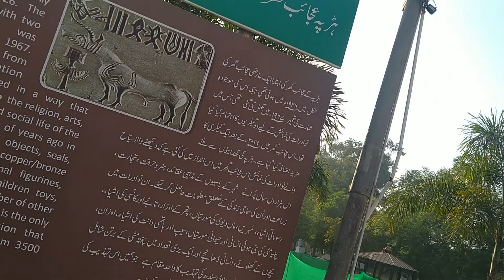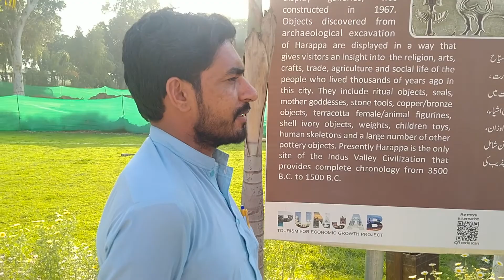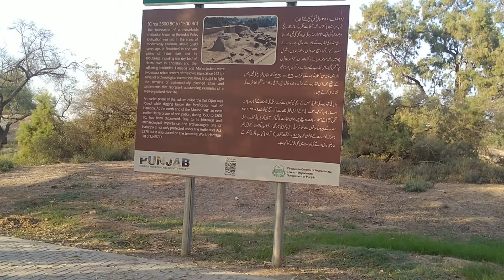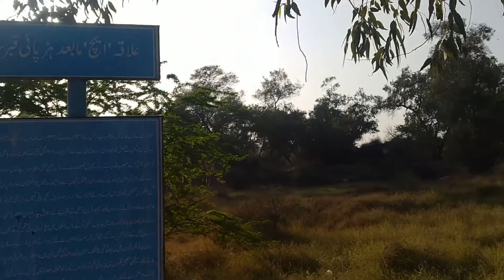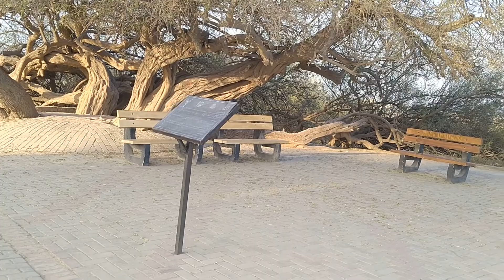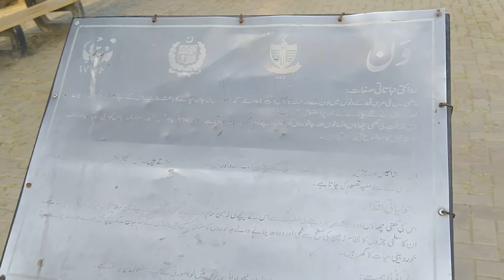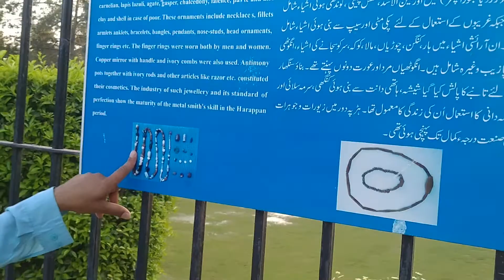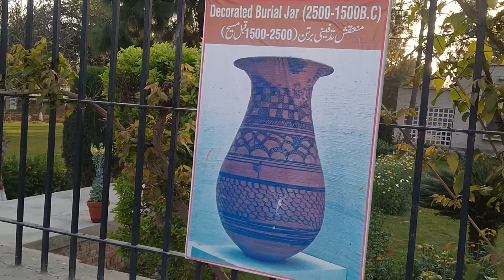Harappa | Archeological sites | Pakistan | Punjab Heritage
While travelling across Punjab, we visited Harrappa archeological site!